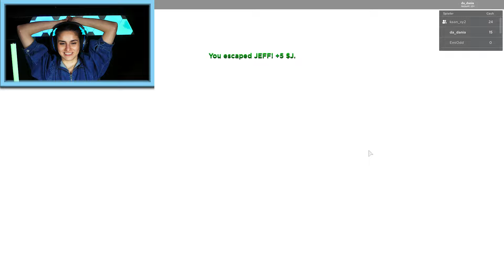Jetzt ist JEFF da! Entkomme vor der Maske! Kapitel 1 "Villa" & Kapitel 2 "Verlassen"[Roblox Deutsch]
Es wird wieder geschrien und für jede Menge Panik gesorgt! Kaan und Dania werden heute nämlich von JEFF, dem Mann mit der Maske, verfolgt! Dabei müssen sie verschiedene Aufgaben erfüllen, um zu entkommen. Wird es ihnen gelingen???

Wow! Du hast bis hier gelesen! Deine EXTRA Frage: Welches Kapitel gefällt euch mehr: 1 oder 2?

Hier findet ihr täglich Videos von Dania und Kaan, die coole Apps und Games für euch testen! Seid dabei wenn Kaan & Dania Obbys in Roblox bewältigen oder bei Fashion Famous um den ersten platz kämpfen! In Roblox Simulatoren entdecken sie neue Welten, Berufe und Orte!

19851